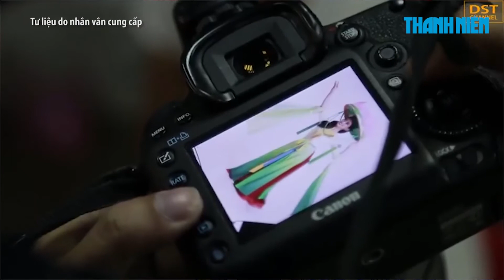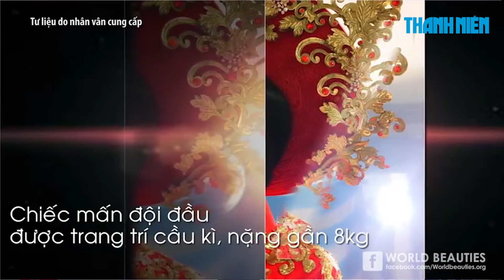Giúp Kỳ Duyên, Huyền My, Mỹ Linh tỏa sáng - Nhà thiết kế áo dài tài ba này là ai?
Trong cuộc thi Hoa hậu Việt Nam 2018, nhà thiết kế Ngô Nhật Huy tiếp tục được ban tổ chức chọn mặt gửi vàng. Đây là năm thứ 3 liên tiếp anh trở thành nhà thiết kế áo dài cho các thí sinh.